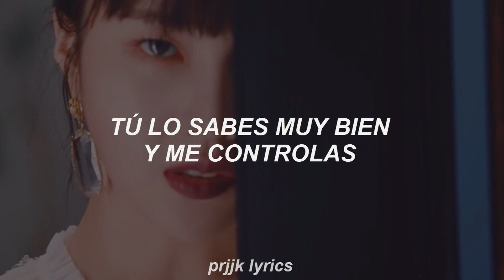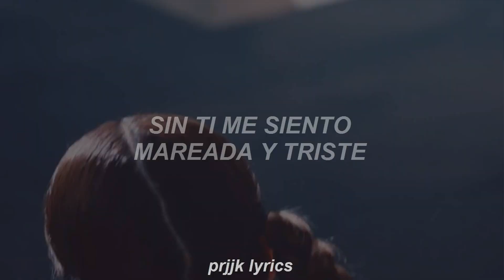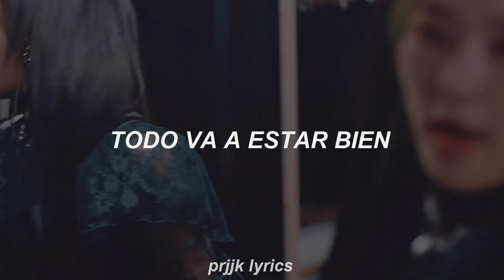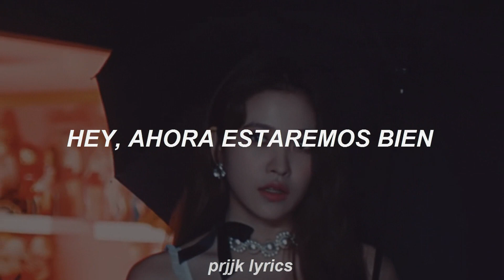Red Velvet (레드벨벳) - Psycho (Sub español)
- Jeon97

woo
ha yeah (umm)
ya, psycho

neol eojjeomyeon joeulkka
ireon mameun tto cheomira
up and down-i jom shimhae jojeori jakku jal andwae
hana hwakshilhan geon i dont play the game

uri jinjja byeolladae
geunyang naega neomu joahae
neon geugeol neomu jal algo nal jwirakpyeorakae
nado machangajiingeol

urin cham byeollago isanghan saiya
seororeul buseojige (buseojige)
geurigon tto kkyeoana (geurigon tto kkyeoana)

you got me feeling like a psycho psycho
uril bogo malhae jakku jakku
dashi an bol tteut ssaudagado buteo danini marya
ihaega an gandae utgijido antae

maja psycho psycho (psycho psycho)
seoro joa jungneun babo babo (babo babo)
neo eopshin eojireopgo seulpeojeo giundo mak eopseoyo
duri jal mannattae hey now well be ok

hey trouble gyeonggo ttawin eopshi oneun neo
im original visual urin weollae iraesseo yeah
duryeopjineun ana (heungmiroul ppun)
its hot! let me just hop
eotteoke neol darulkka? ooh

eojjeol jureul molla neoreul dallaego
maeseopge ballo chado
gakkeum naege miso jinneun neol
eotteoke nokesseo ooh

urin areumdapgo cham seulpeun saiya
seororeul binnage hae (tell me now)
machi dalgwa gangcheoreom
geurigon tto kkyeoana

maja psycho psycho (maja psycho psycho)

dont look back
geureoke uridapge gaboja
nan onmomeuro neol neukkigo isseo

(you got me feeling like a psycho)
like a psycho psycho
uril bogo malhae jakku jakku (bogo malhae jakku hoo)

hey now well be ok (well be ok)
hey now well be ok

its alright (hey, its alright)
oh its alright (oh)

hey now well be ok (ey)
hey now well be ok (ok yeah)
hey now well be ok (ok)

its alright
oh its alright
urin jom isanghae
psycho

¡Disculpen alguna falla de ortografía! (mis traducciones no son exactas, modifico la letra para darle coherencia a la canción.

tags (ignorar)